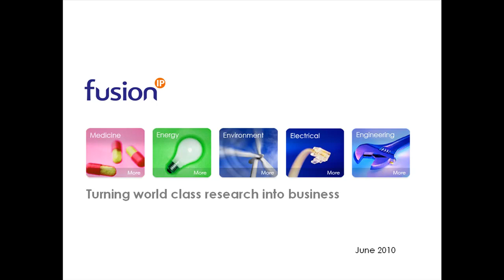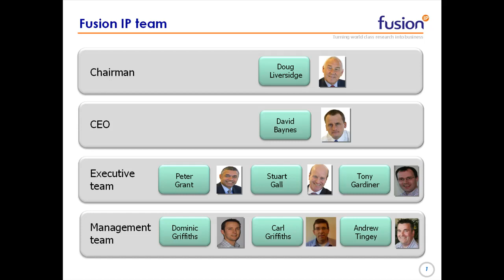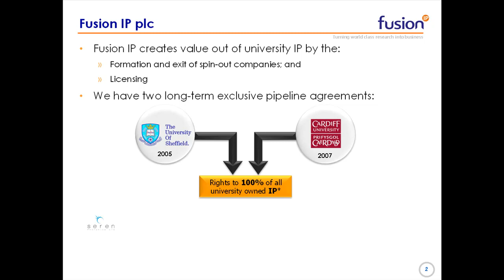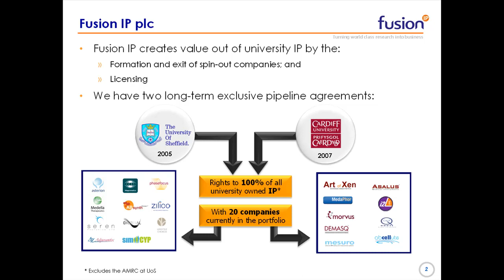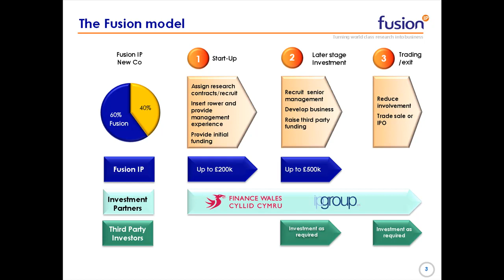Commercialising Intellectual Property Opportunities: David Baynes: Fusion IP: Part 1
Commercialising Intellectual Property Opportunities: Cardiff University Innovation Network event: 22/06/10. Speaker: David Baynes, CEO Fusion IP
Further Information: